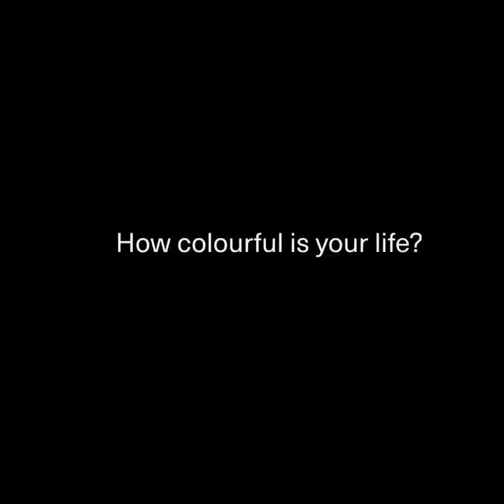Magnetic turnstiles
FlowMotion magnetic pedestrian gates